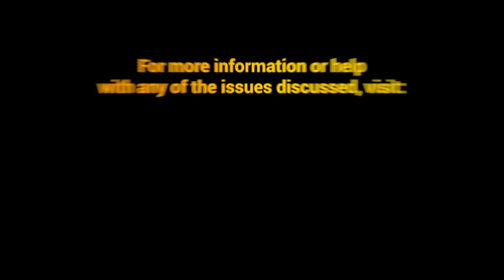MTV Shuga: Down South (S2) - Shuga Moment with Reggie and Odirile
Reggie is new to the game, but Odirile has been out for some time and doesn't mind showing Reggie the ropes and schooling him on the benefits of PrEP for gay men 🌈...Will they date or will someone be left stuck in the friendzone? 🤔